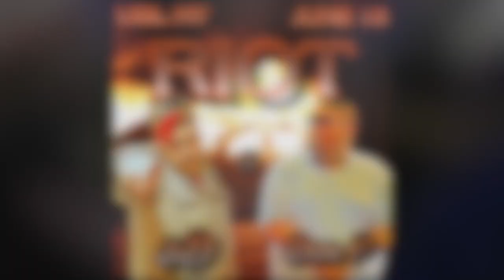3D vs Don P Presented By The UBL ( Hosted By YBG Angel )